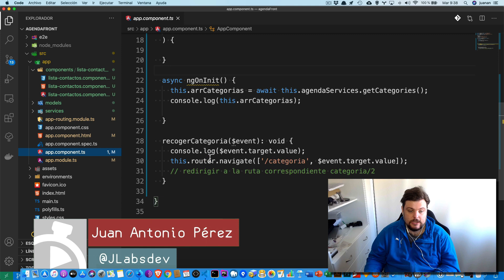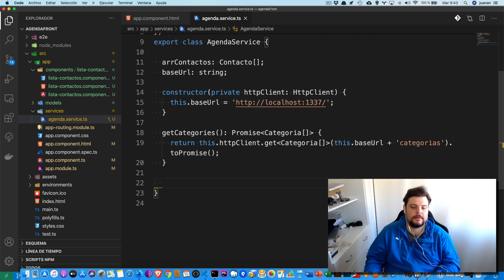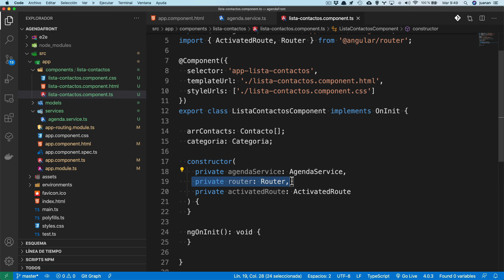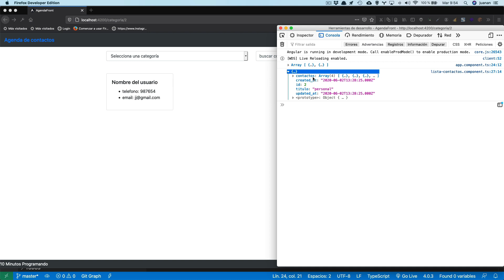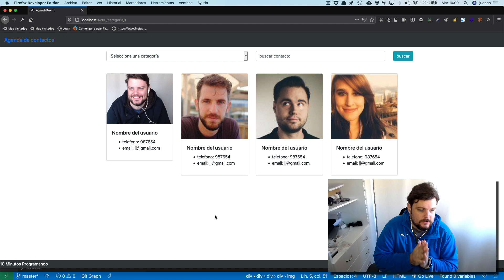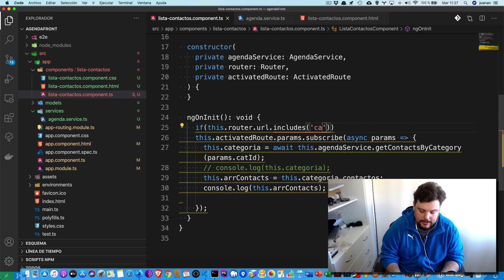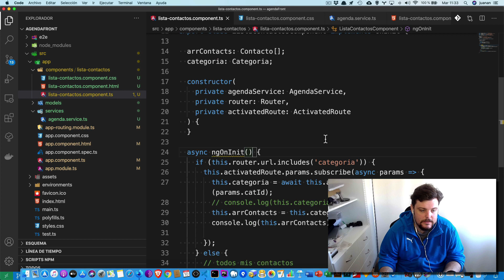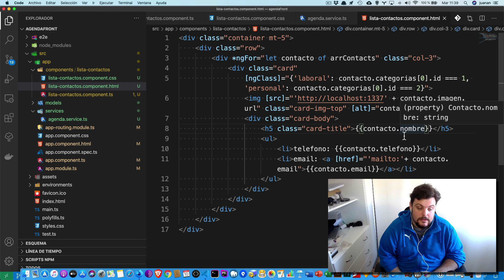Monográfico de Angular 10 con Strapi JS - Clase 4 - Directivas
En este capítulo del curso de Angular vamos a dar un repaso al tema de la directivas con Angular 10. Que tipos de directivas hay para que las usamos y algunos ejemplos prácticos

Poco a poco vamos dando forma a un aplicación fullstack con frontend de Angular y Backend realizado con Strapi CMS.

Iremos subiendo durante estos días más videos para continuar con el monográfico y sobre todo para explicar el funcionamiento de angular, desde el punto de vista más básico hasta la creación de una app FULL-STACK con strapi de CMS. No os lo podéis perder!!

¿Hablamos? Hemos creado un grupo de Slack para poder compartir experiencias como desarrolladores. ¡Te esperamos!